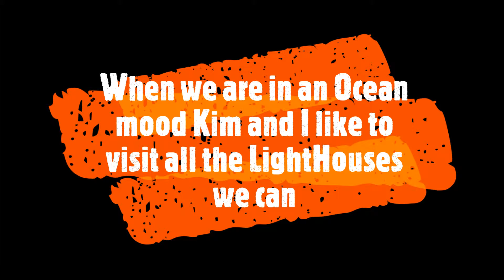Maine Lighthouses Kim and I visited Large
Just a Few of the Lighthouses Kim And I visited